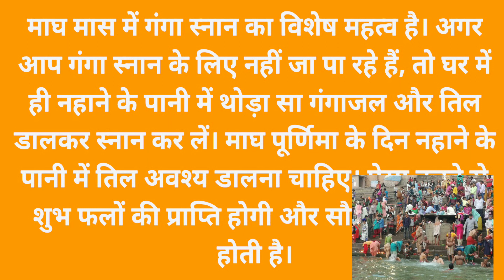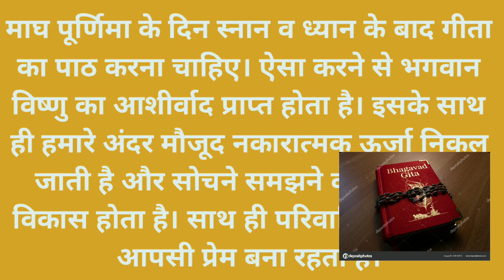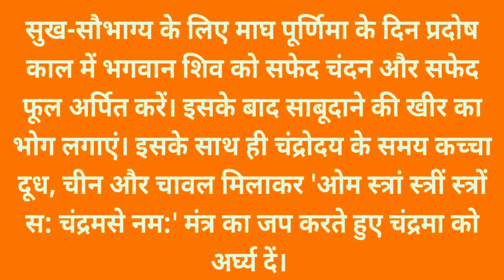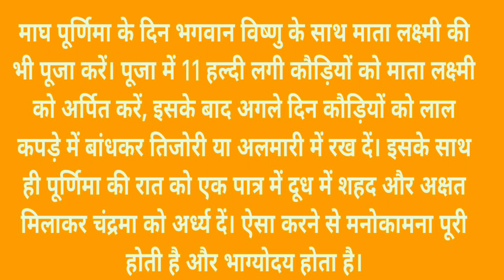पूर्णिमा के उपाय पूर्णिमा पर केसे करें पीपल की पूजा @चंद्रमा को अर्घ्य कैसेदें#